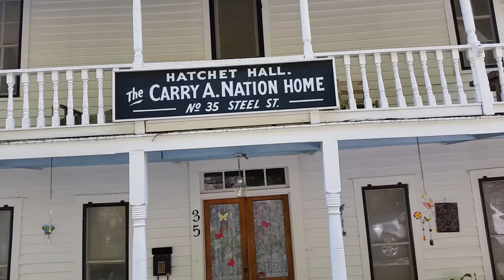My family's axe murder house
Carrie Nation is a direct great great aunt of mine and was s big ol bitch. During the prohibition she found a still in the Ozark mountains (flew miles from this house) and was a bit upset. So she took her axe to the still. And when not satisfied she proceeded to take out the men running the still. With her axe. She took the same axe back to her home, cleaned it off and chopped her wood. True story. My mom is named for her.
If you don't know what a still is (not sure if you guys have that) a contraption made to make illegal homemade (spectacular) moonshine.